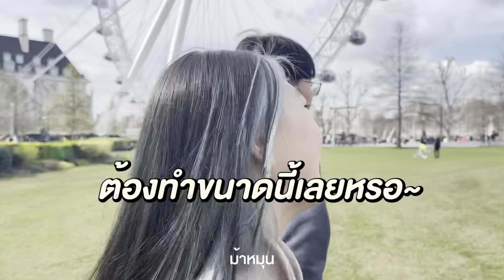Vlog 3: เที่ยวลอนดอน!!